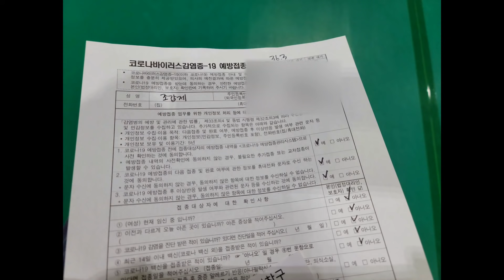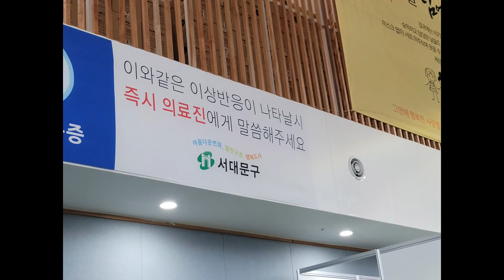드디어 오늘 화이자 1차 접종을 했습니다!